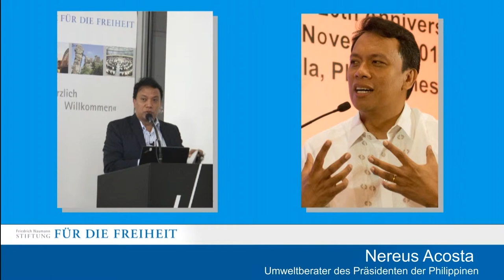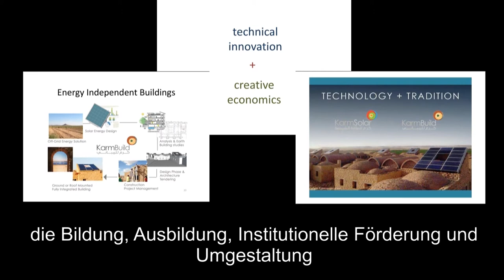Im Dialog gegen den Klimawandel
Bonn als Sitz des UN-Klimasekretariates (UNFCCC) war der ideale Konferenzort für das internationale Kolloquium “Ausblick auf die UN-Klimakonferenz in Paris“ der Stiftung für die Freiheit, mit hochrangigen Teilnehmern aus elf Staaten.